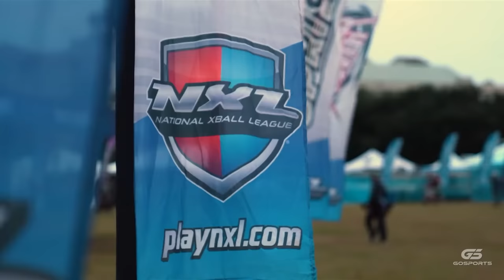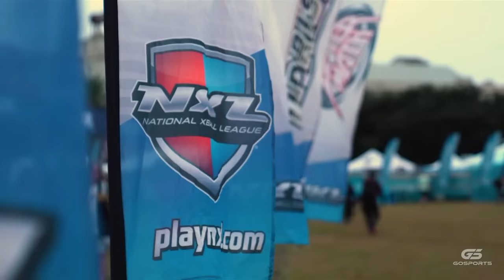Pro Paintball | NXL World Cup | Thursday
November 11-14 | World CupThe biggest paintball event of the year is almost here!! Tune into Gosports.com Nov. 11th - 14th as the best paintball players and teams battle for the NXL World Cup trophy!

In the NXL’s Professional Division, the race for the series title is the closest it’s been in years as this is the most competitive field we’ve ever seen.